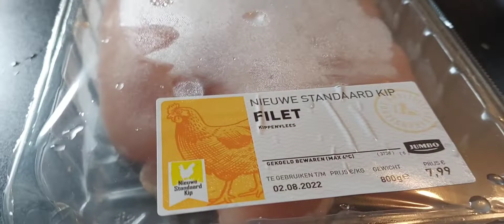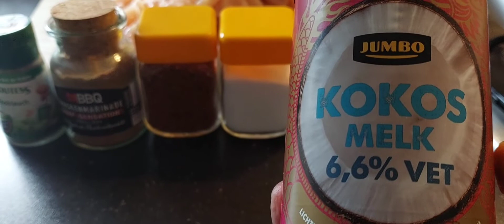Hindistan Sütlü Tavuk tava - sebze kavurması - Hähnchen Pfanne & dazu gebrattene Gemüse. 🤌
Merhaba Bu gün sizlere Bir Alman hocamın Tarifim ile geldim. Mutlaka deneyin .Değişik bir Tat arayanlara Mükemmel bir Tarif Buyrun iyi seyirler.

Hallo guten Tag. Heute haben wir lecker Spice vorbreitet.